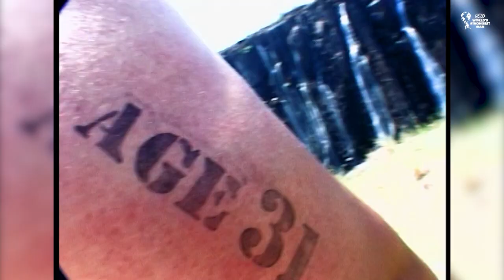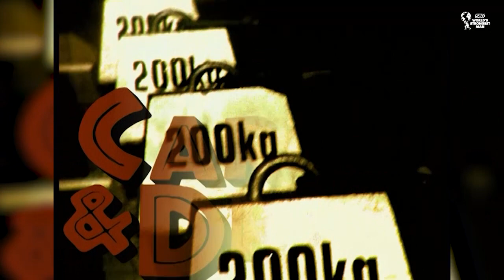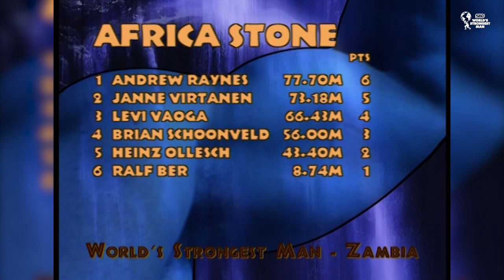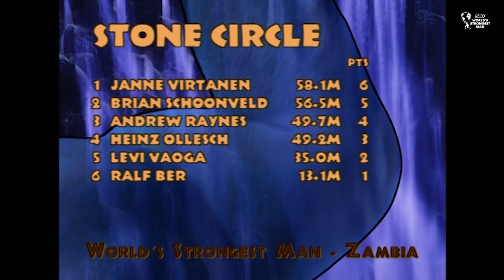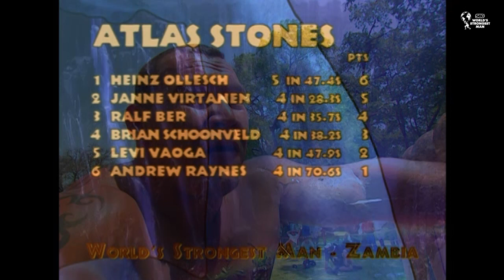*FULL* 2001 World's Strongest Man | Group 4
With the Final on the line, the Group 4 strongmen left it all on the table in hopes of being crowned the 2001 World's Strongest Man.

𝗚𝗥𝗢𝗨𝗣 𝟰:
🇫🇮 (FIN) Janne Virtanen
🇬🇧 (GBR) Andrew Raynes
🇦🇹 (AUT) Ralf Ber
🇺🇸 (USA) Brian Schoonveld
🇩🇪 (GER) Heinz Ollesch
🇳🇿 (NZL) Levi Vaoga